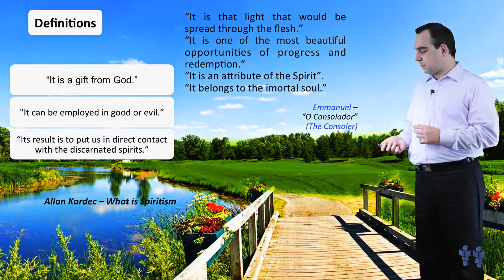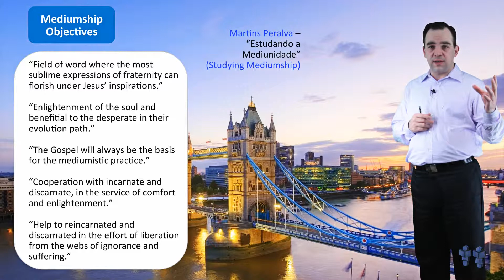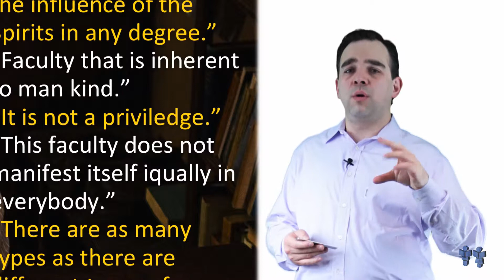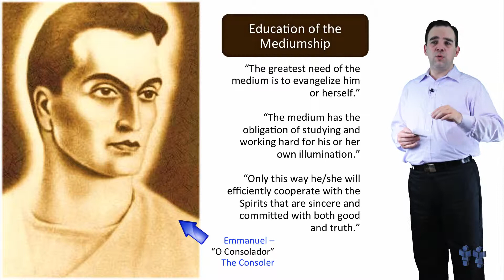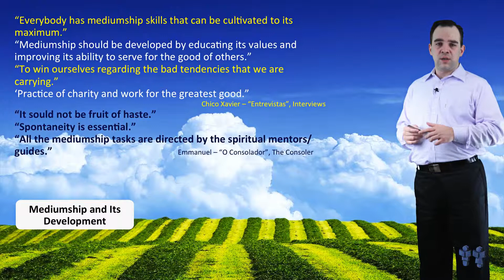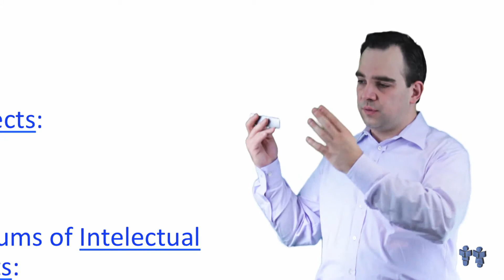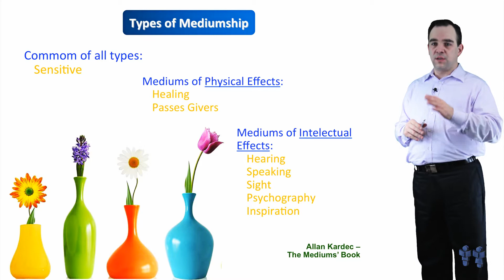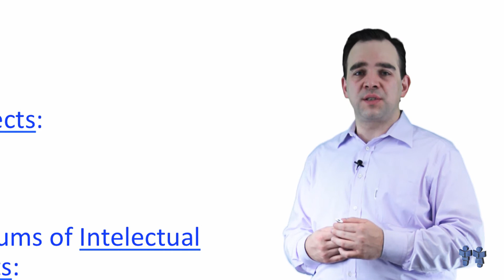Learn Spiritism Class 8 - Mediumship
"Its result is to put us in direct contact with the discarnated spiritist." Allan Kardec